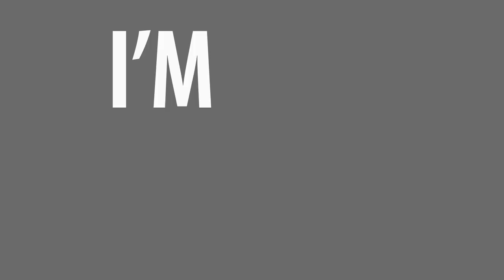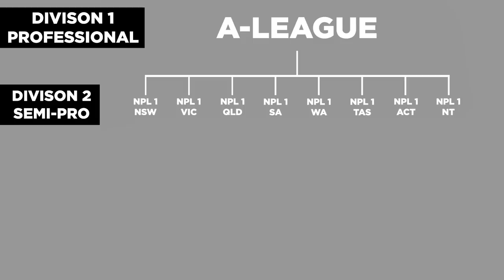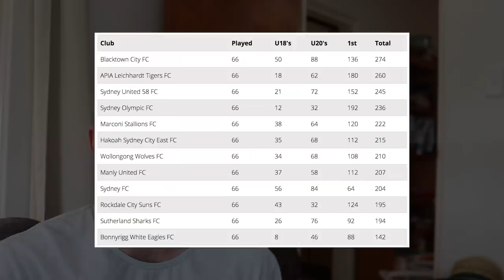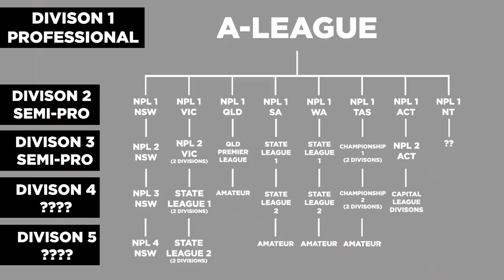The Australian Football Leagues Explained | PRO & SEMI-PRO